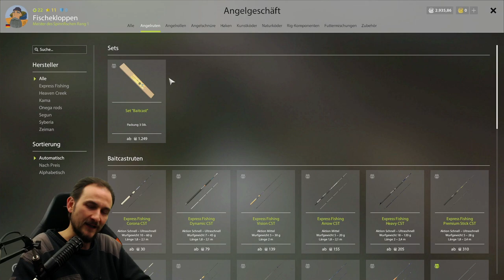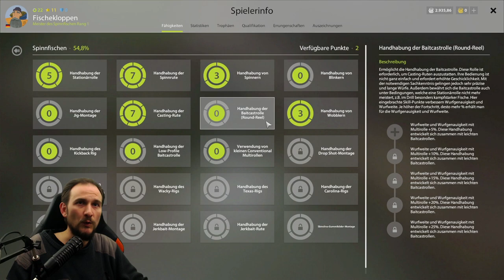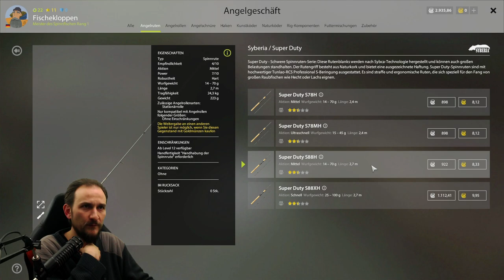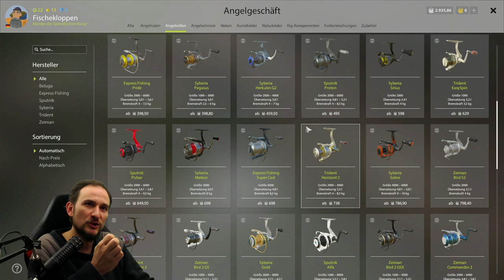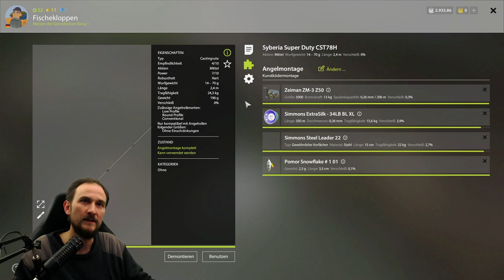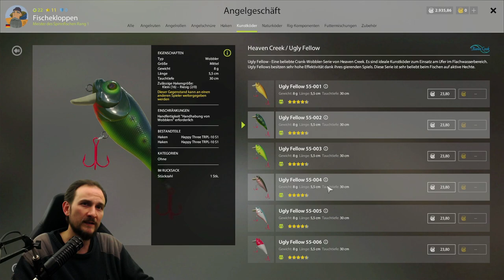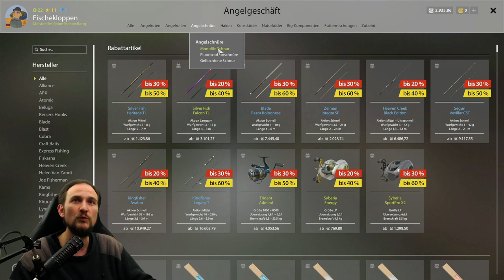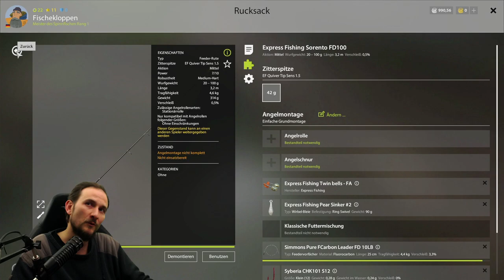Russian Fishing 4 Tutorial 15 - Was kaufen??? Ab Lev. 22